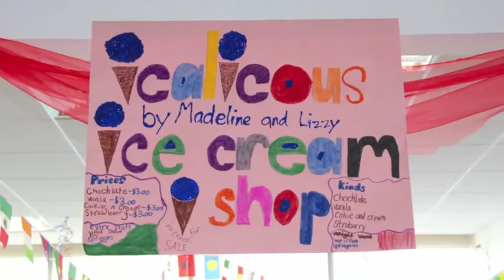Maddie's Market Day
Maddie and Lizzy opened up an Icalicious Ice Cream shop for market day.